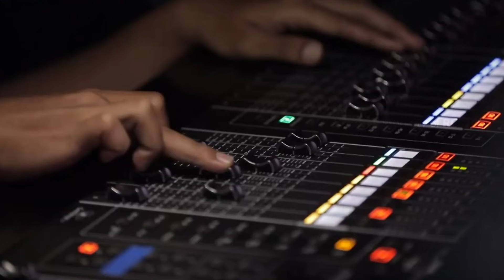Kembali Tampil Gemilang Penampilan Terbarunya Berhasil Membuat Hati Juri Takjub | X Factor 2024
Halo  teman teman semua kali ini saya parodikan  audisi X Factor Indonesia 2024  dengan membawakan lagu Emas Hantaran  semoga bisa menghibur...

*ini hanyalah PARODI dan tidak bermaksud merusak karya seseorang hanya untuk hiburan saja